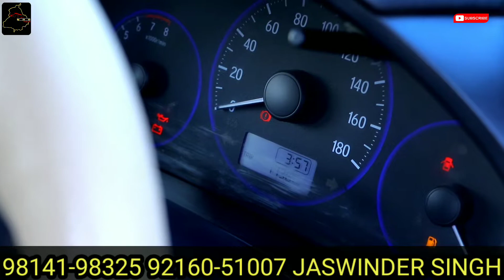AMAZE CAR PETROL+ CNG FOR SALE 10CARS AVAILABLE@myridedhuri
AMAZE CAR PETROL+ CNG FOR SALE 10CARS AVAILABLE‎@My Ride Dhuri

ADRESS: MK ROAD DHURI DIST. SANGRUR (PUNJAB)

punjab